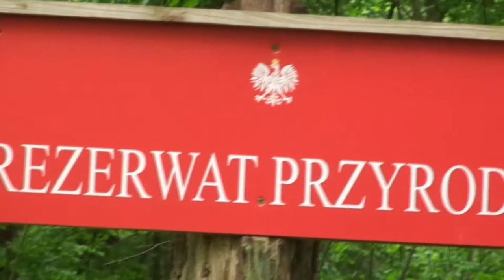PUSZCZA BIAŁOWIESKA - DROGA SZACKA 31.05.20